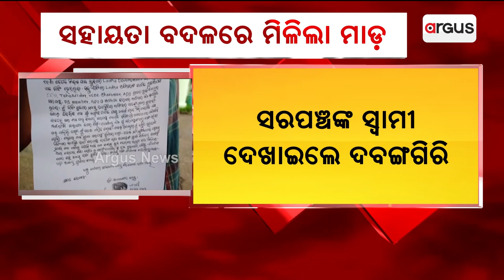ସରକାରୀ ସହାୟତା ମିଳିଲାନି,ଶେଷରେ ମିଳିଲା ମାଡ଼ || Tilakpal village justice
ନିଜର ଅଭିଯୋଗ ଶୁଣାଇବାକୁ ଯାଇ ଓଲଟା ମାଡ଼ ଖାଇଲେ ଲୋଧାସମ୍ପ୍ରଦାୟର ବ୍ୟକ୍ତି । ଏଭଳି ଏକ ଅଭାବନୀୟ ଘଟଣା ଘଟିଛି ମୟୁରଭଞ୍ଜ ଜିଲ୍ଲା ଶୁଳିଆପଦା ବ୍ଲକ ଉଫାଲଗଡିଆ ପଞ୍ଚାୟତ ଟିଲକପାଳ ଗ୍ରାମରେ ।